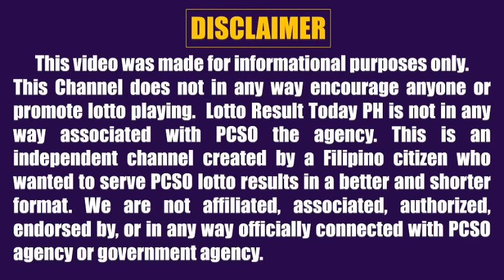Lotto Result Today 9pm Draw December 3, 2023 Swertres Ez2 Pcso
Lotto result today 9pm Draw December 3, 2023 (Sunday) The 9pm evening draw pcso lotto results today games are Ultra Lotto 6/58, Super Lotto 6/49, 3D Lotto (Swertres Result Today) and 2D Lotto (Ez2 Result Today).

0:00 Intro
0:31 2D Result 9pm
0:48 3D Result 9pm
1:06 658 Lotto Result
1:40 649 Lotto Result